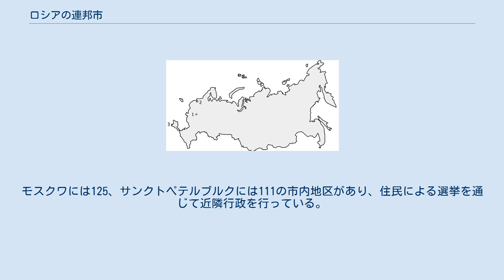ロシアの連邦市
ロシアの連邦市は、ロシアの連邦構成主体の一つ。
周囲の州から独立して単独で連邦構成主体を構成しロシア連邦政府の直轄下にある。
 ロシア連邦は85の連邦構成主体に分かれるが、そのうち3つは連邦市（連邦直轄市、ロシア語: Город федерального значения, 英語: federal city）を称する。
 首都モスクワとサンクトペテルブルクの二大都市とクリミア半島の軍港都市セヴァストポリが連邦市とされ、周囲のモスクワ州、レニングラード州、クリミア共和国から独立した連邦構成主体になっている。
なおモスクワとサンクトペテルブルクは周囲を占める州の州都でもある（クリミア共和国の首都はロシアに併合される以前のウクライナ統治時代から、シンフェロポリに置かれている）。
またセヴァストポリに関しては元々ウクライナの特別市であったが、2014年のロシアによるクリミア・セヴァストポリの編入後に連邦市となったもので、この編入は国際的に認められておらず、その地位は係争中である。
 ロシア連邦政府の直轄を受ける都市には、この3都市のほかには、宇宙開発上重要なカザフスタンのバイコヌールがある。
 連邦市は他の都市とは違い、異なった地方自治のシステムを持つ。
市の下には行政区があり、さらにその下は市内地区（Внутригородские территории городов）という自治体が形成されている。
モスクワには125、サンクトペテルブルクには111の市内地区があり、住民による選挙を通じて近隣行政を行っている。